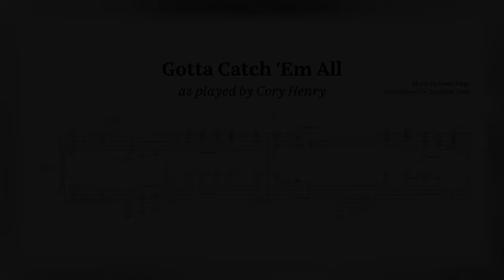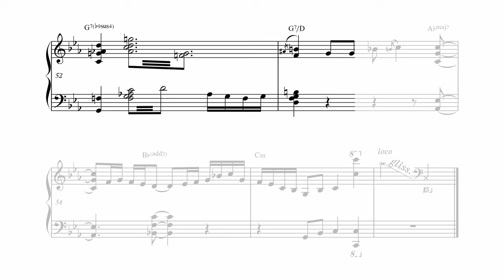Cory Henry - Gotta Catch 'em All! (Piano transcription)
Here's another Cory Henry Transcription, requested by my patrons!

➽ Gotta Catch 'em All! Pokemon Theme Song,
Performed by Cory Henry,
From Cory's' Instagram Live.

m1 0:00
m5 0:06
m12 0:18
m18 0:27
m24 0:37
m30 0:47
m35 0:56
m41 1:06
m47 1:16
m52 1:27
Thank you Patrons 1:39